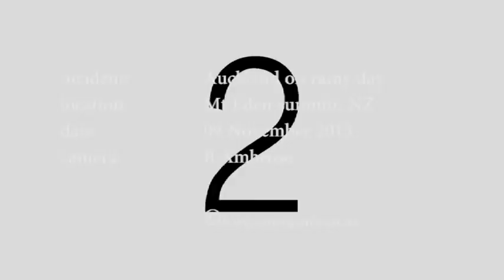Auckland panoramas rainy day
Panorama of Auckland New Zealand on an overcast and rainy day.
View from Mt Eden summit overlooking West Auckland and the Manukau Heads to Waitakere's, the Auckland Harbour Bridge and Rangitoto and Bastion Point.